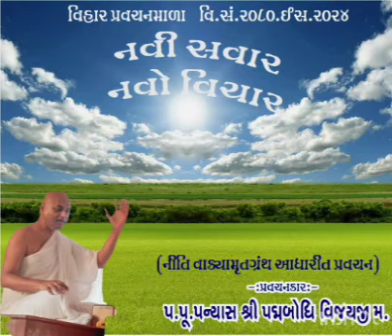नवी सवार, नवो विचार - "नीति वाक्यामृत ग्रंथ - 24-02-2024 - पूज्य पन्यास पद्मबोधि वि.म.